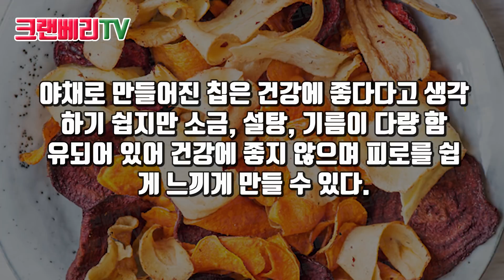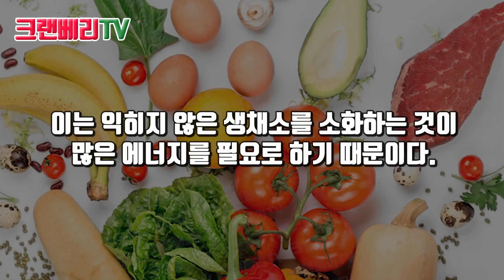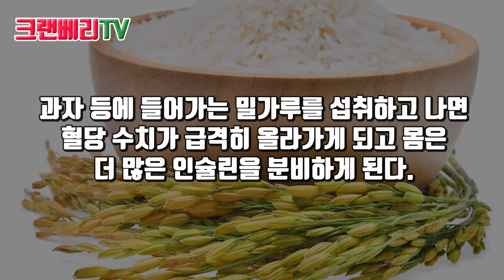당신이 피곤한 진짜 이유는 '이 음식' 때문이다!